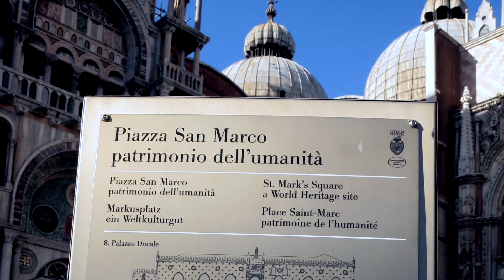TRAFALGAR EUROPEAN TOUR - VENICE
LONDON, PARIS, LUCERNE, VENICE, FLORENCE AND ROME - JUNE, 2013